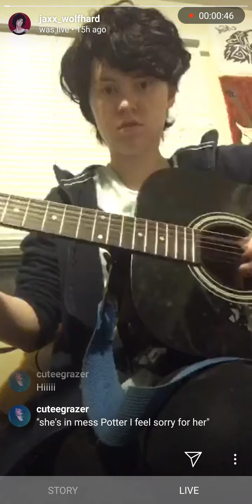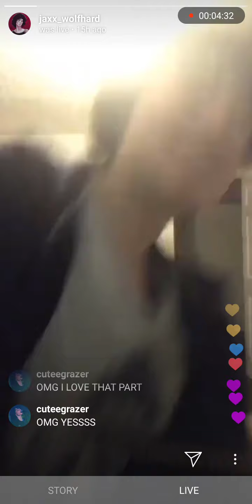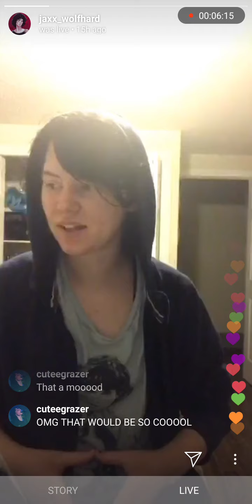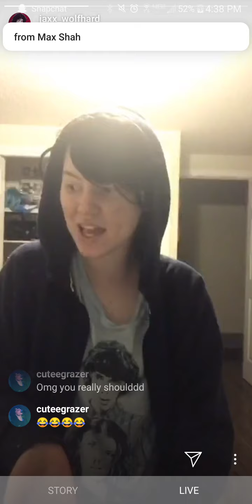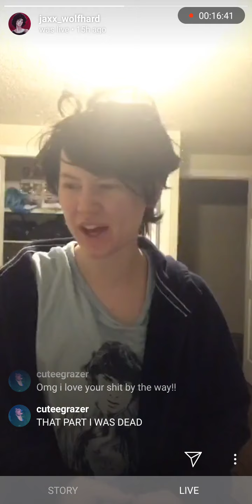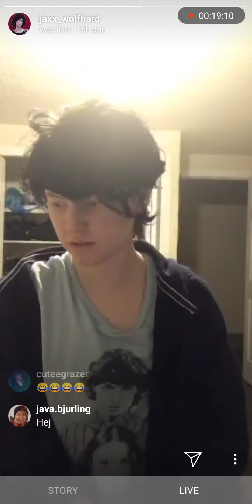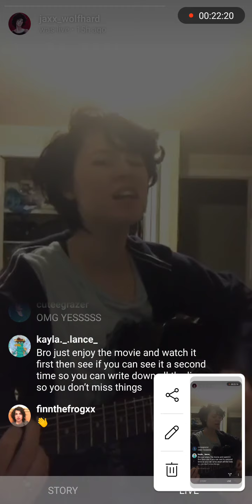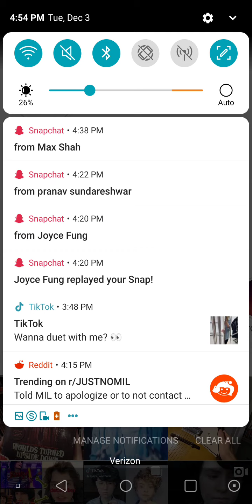Jaxx Lowes Cringe Acting